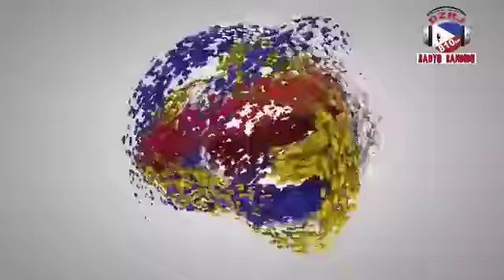LAPID FIRE, Oct. 14, 2019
LAPID FIRE ni Percy Lapid on DZRJ 810 AM, weekdays 10pm-12midnight. Watch live on Sky Cable Ch.224 and TV Plus.

This uploaded video was authorized by the host of the program, PERCY LAPID.